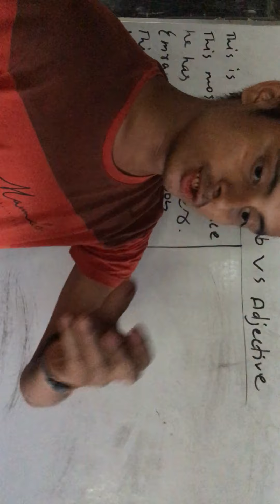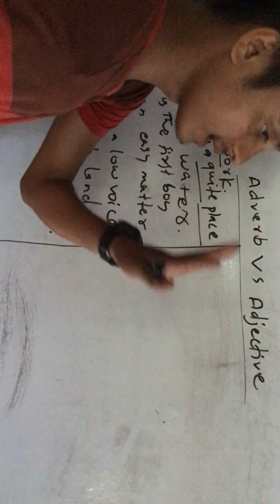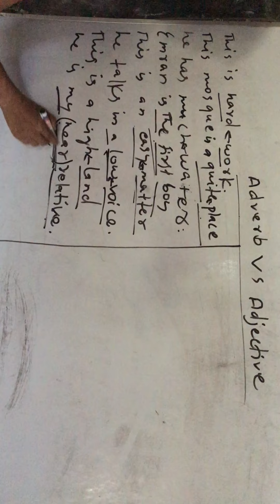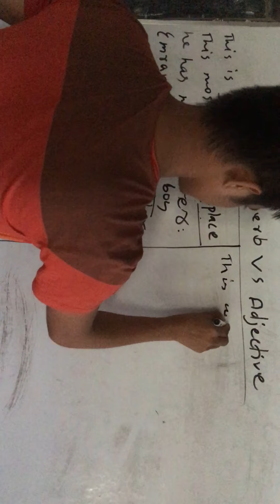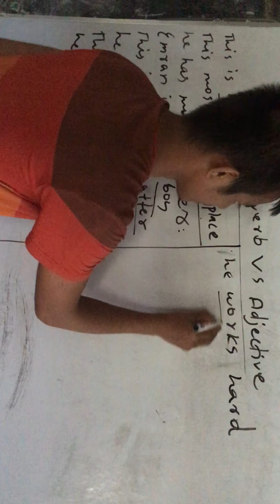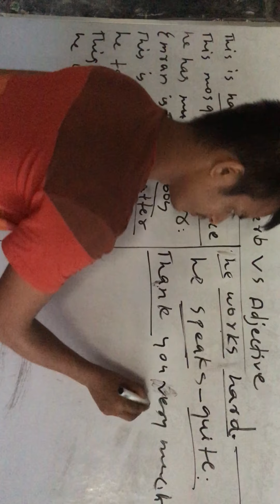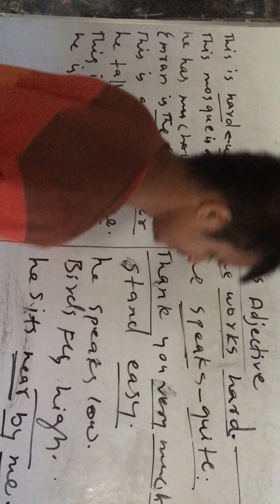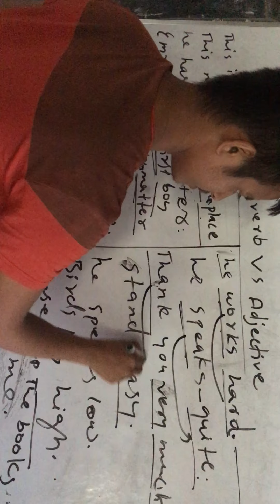Subscribe first . Adverb VS Adjective